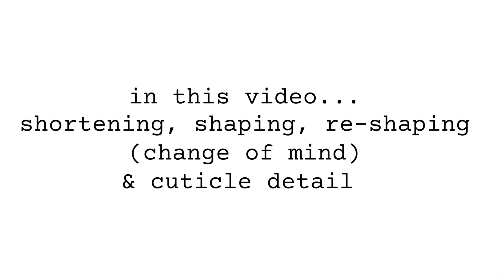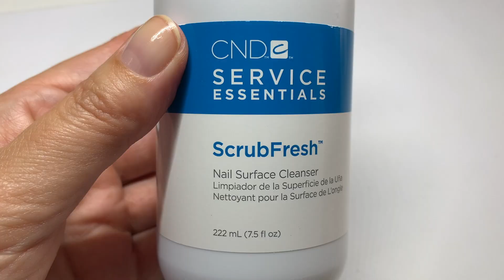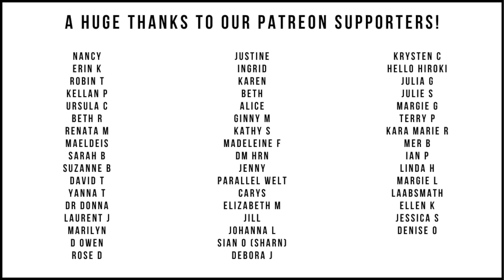Relaxing Nail Shaping & Dry Manicure | Makeover Part 2 [Watch Me Work/ASMR]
After the Dip removal (video 1) I shaped the nails. Initially client wanted round, then more pointy and then squarish. You will see a lot of shaping. Next I did a gentle, non-invasive dry manicure.